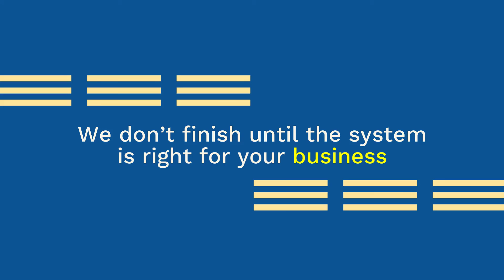Job Management Journey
We started creating our job management systems a number of years ago now, and with every new introduction to a potential client, we look at how best an all-in-one job management system will serve their business model and create financial value.